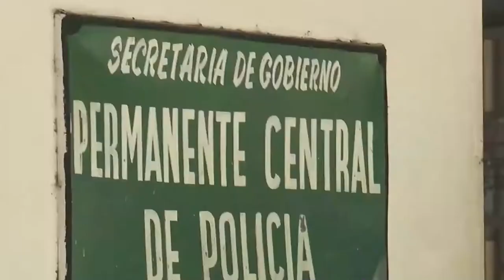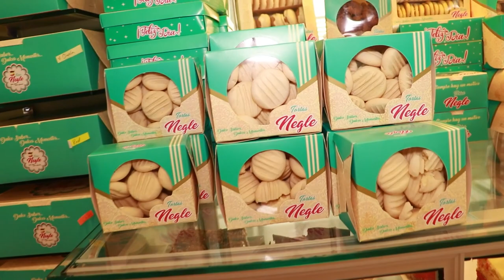AL ESTILO DE 'NEGRO OBER' PRÓFUGO DE LA PERMANENTE AMENAZA A MIEMBROS DE LA POLICÍA